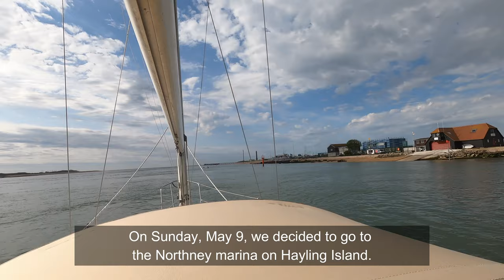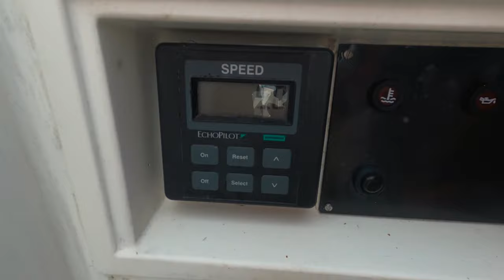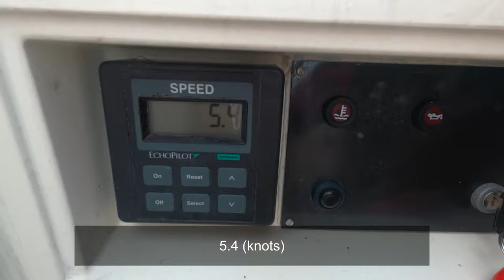NORTHNEY MARINA - NIEDZIELNE ŻEGLOWANIE! (Ep. 17)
We love our yacht and try to spend as much time as possible on her. At this point it is a bit difficult, because Marcin has just started a new job and he won't be able to take a vacation for few months. All we have at this moment is “Weekend exploring” - as soon as the weather is good, we break out of the house, jump on the boat and sail on the Solent! This time we visited a Northney Marina on Hayling Island and invited our friend Richard to tag along. How was it? See for yourself!